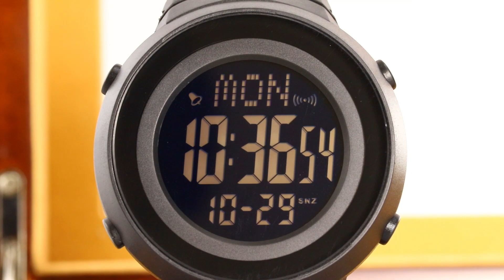skmei 2152横屏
Hi, Dear This is Lucy from factory , we can provide the hardware you need The MOQ: 20 pcs we have the stock Best regard Lucy Qiu if you need our watch,pls contact me Whatsapp:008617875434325 Email: or Wechat ID :Lucy-Skmei twitter